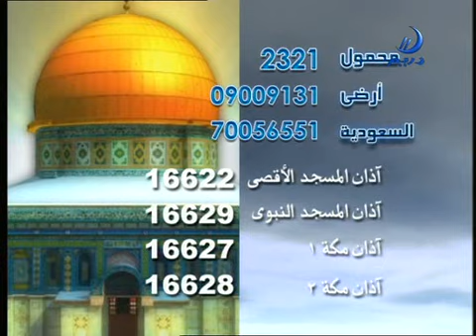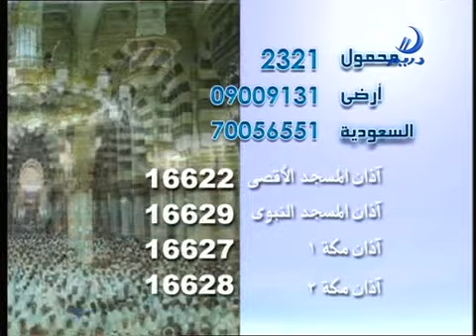حواديت أبو النجوم - 4- السيرة الذاتية لأحمد فؤاد نجم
A Series of 30 Episodes about the autobiography of Ahmed Fouad Negm The Egyptian poet
مرحلة الصبا